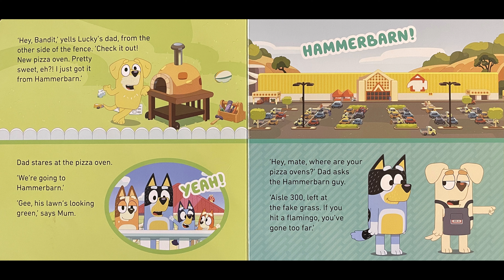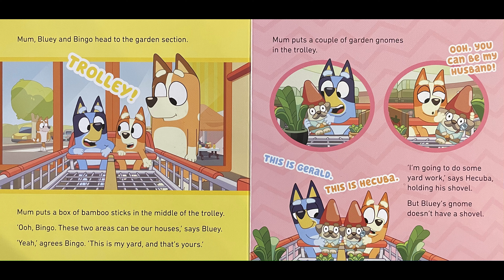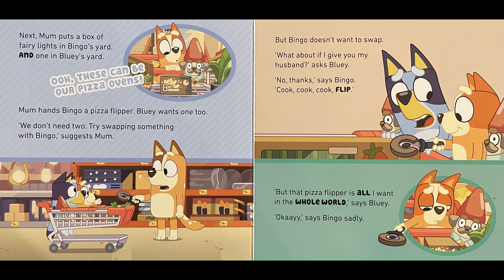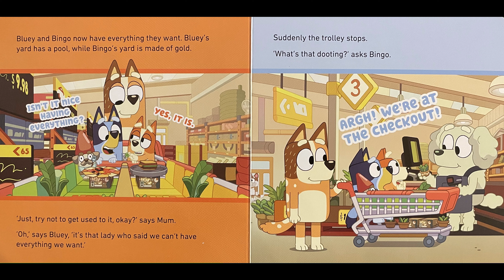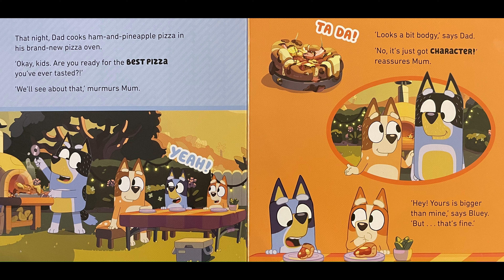Hammerbarn (Bluey TV Show) - Daily Read Aloud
Hammerbarn from the Bluey TV Series